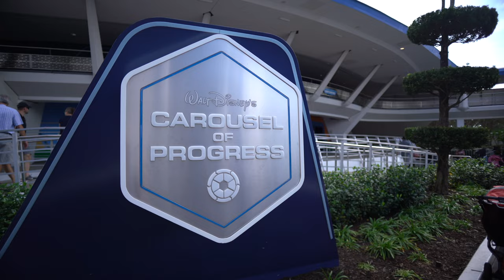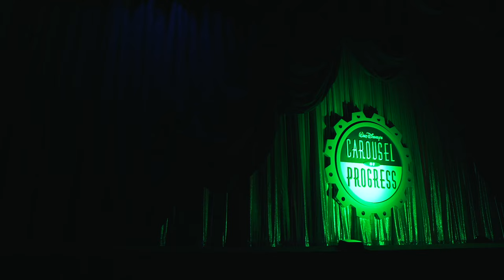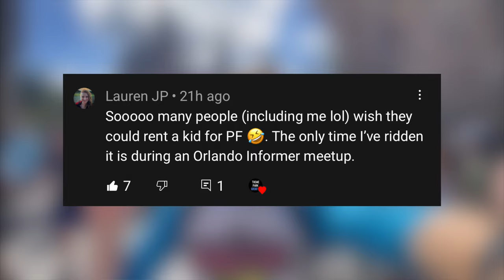[4k] Walt Disney's Carousel of Progress Full Show at Magic Kingdom Park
Hey, Groupies! This is the longest-standing show in existence. What's your favorite show at Walt Disney World?

Products Theme Park Groupie uses:

📸 Sony A7iii:
📽 Sigma 16mm F1.4 Wide Angle:
🕶 OHO SunShine 4k Glasses:
⚖️ DJI Osmo Mobile Stabilizer:
🔦 LED Camera Lighting:
🎙 Rode Microphone:
⚖️ DSLR Stabilizer Zhijun Weebill Lab:
🎥 GoPro HERO 7 Black:

Our Amazon Storefront 👕: